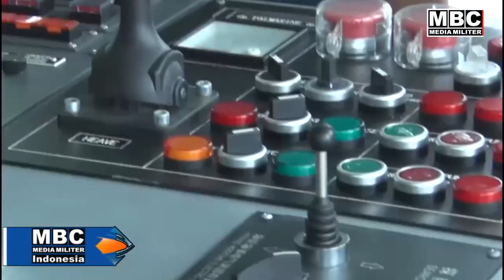Pasukan Hantu Laut TNI-AL Tambah Garang, Dua Kapal Tunda Multi Fungsi Buatan Anak Bangsa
@MBC MEDIA MILITER -  Hebat dan kian keren Kapal Tunda TNI AL 2023 produk Indonesia. Kini jumlah kapal perang bertambah dan membuat peran kapal tunda pangkalan TNI Angkatan Laut  kian krusial di perairan. Ingin tau Kapal tunda (harbour tug boat) milik TNI AL dirancang untuk memandu pergerakan kapal perang Republik Indonesia (KRI) masuk atau keluar pelabuhan. Modernisasi alutsista kapal tunda peluncuran kapal harbour tug di dermaga PT Noahtu Shipyard, Tanjung Priok, Jakarta.